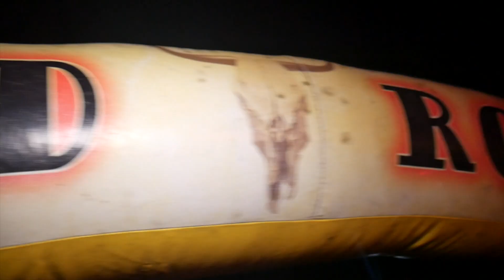NEW YEARS 2020 (PWORLD)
SHOT BY @FRESHVISIONZ